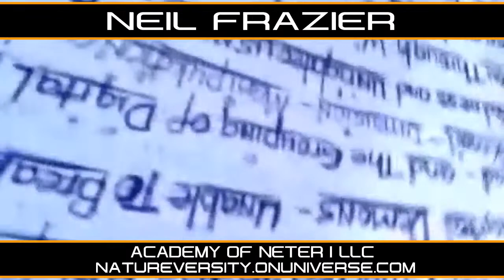DIGITAL DEMONS: THE NEW ALTAR OF WORSHIP! | NEIL FRAZIER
THE LANCESCURV LIVE PODCAST COVERS CURRENT EVENTS, TRENDING NEWS, AND THOUGHT-PROVOKING TOPICS OF INTEREST IN AN UNCOMPROMISING UNCENSORED MANNER.

😎SINCE 2001, LANCESCURV HAS BEEN AN UNDERGROUND MEDIA RENEGADE | CULTURE CRITIC | PODCAST HOST | DIGITAL NOMAD | BLOGGER & CARTOONIST WHO FOCUSES ON THE ISSUES OF RAW HUMAN NATURE THAT THE MAINSTREAM MEDIA IS DEATHLY AFRAID TO TOUCH!

WE UPLOAD CONTENT DAILY ON THIS CHANNEL, INCLUDING STREET VIDEOS, DAILY TALK SHOWS, AND MONOLOGUE CONTENT FROM OUR CONTRIBUTORS ON MANY VARIOUS TOPICS.